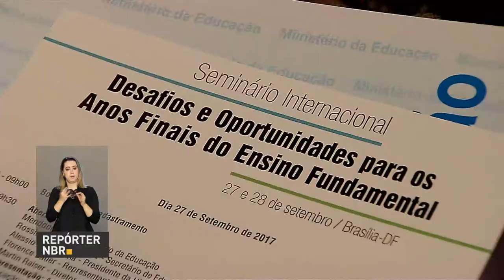Especialistas debatem desafios dos anos finais do ensino fundamental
REPÓRTER NBR - 27.09.17: Um dos dilemas enfrentados pelos professores é sobre como lidar com as transformações pelas quais os jovens passam durante o ensino fundamental. E como tornar a escola mais atraente para os alunos dessa fase? Essas e outras questões estão sendo discutidas em um seminário internacional que acontece em Brasília.